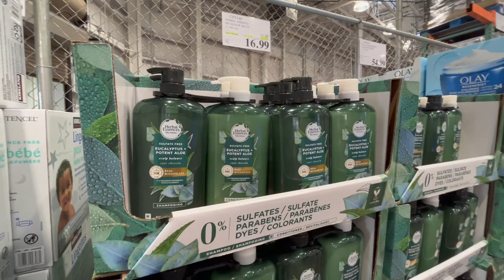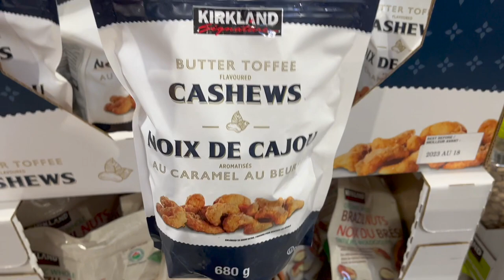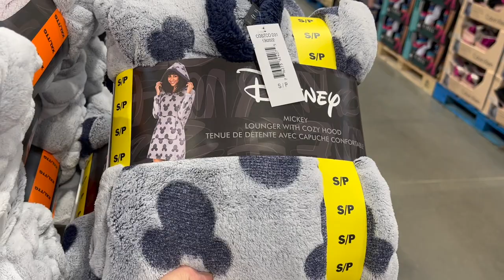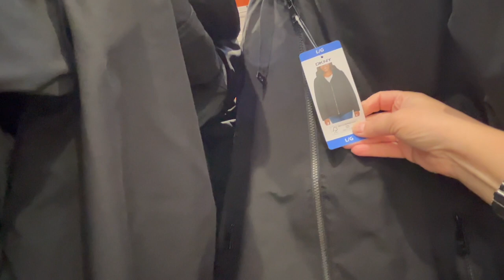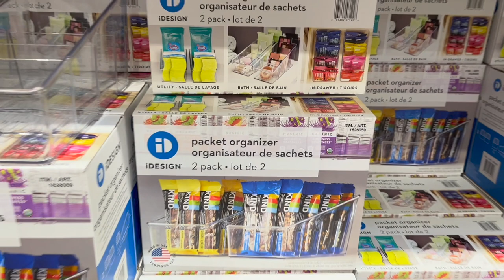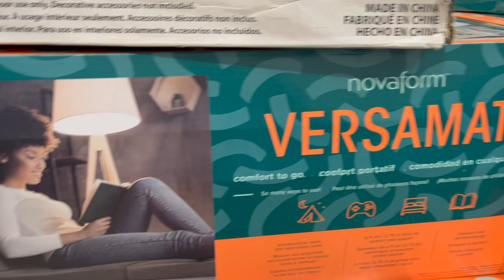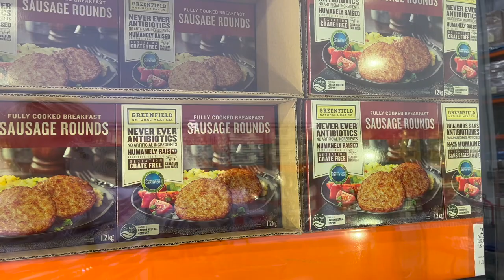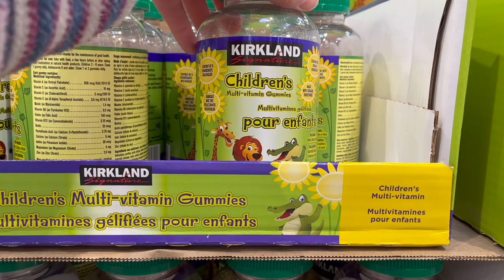EXCITING NEW ARRIVALS AND GREAT FINDS AT COSTCO CANADA | COME SHOP WITH ME 2023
Come shopping with me today to Costco Canada to check out their exciting new arrivals and great finds!  From Loreal mascara, clothing, sweet treats, Stanley and Pendleton Cup, furniture and more, I got you covered.
-Angela xo @LivingHerBestLife